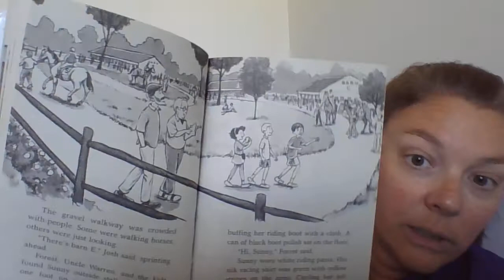The Runaway Racehorse - chapter 5